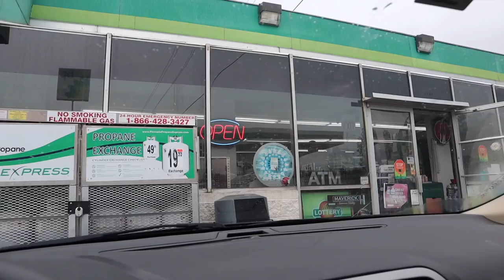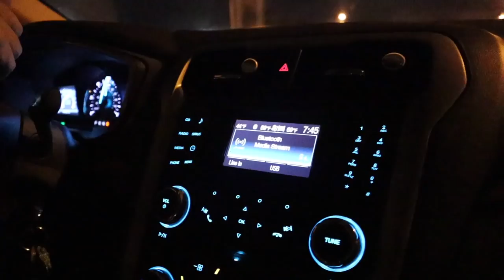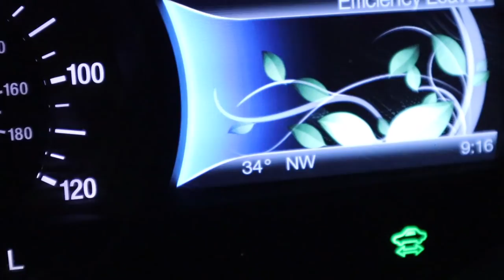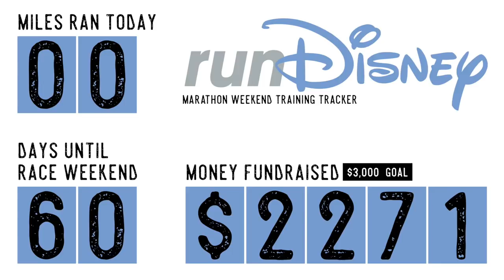We Made It to Chicago! | Our Unexpected Road Trip & Stay Update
Today we drive straight from Orlando to Chicago! We are saddened to tell all of you that our Grandma Cookie passed away. She lived an extremely full life and we are so honored to share more about her! We hit some traffic and cold temperature along the way, but that doesn't stop our momentum home. We arrive safely in the wee early morning hours! We do not know how our uploading schedule will look over the next couple of day, but we know you'll understand!